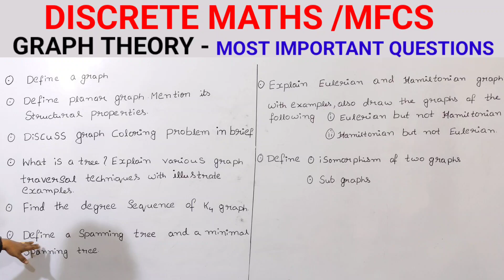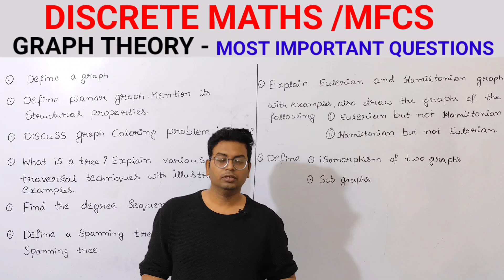Discrete maths important questions|Graph theory most important questions